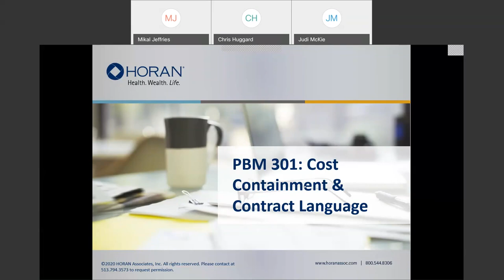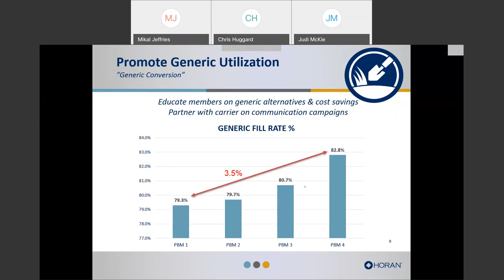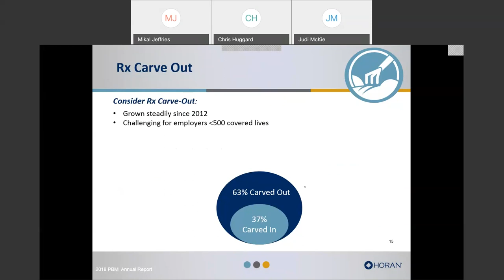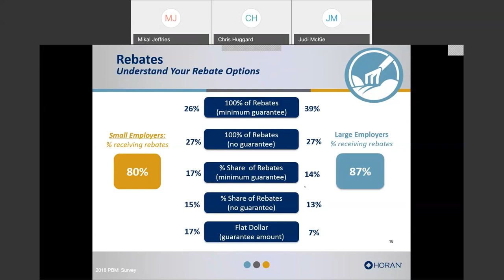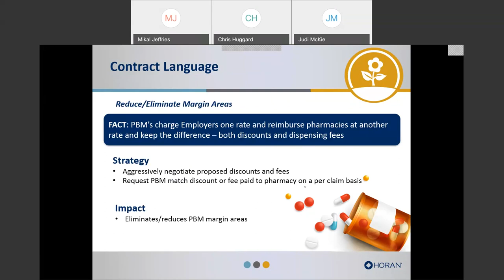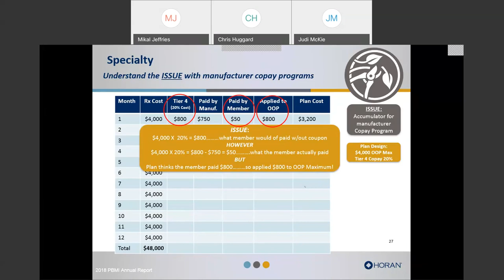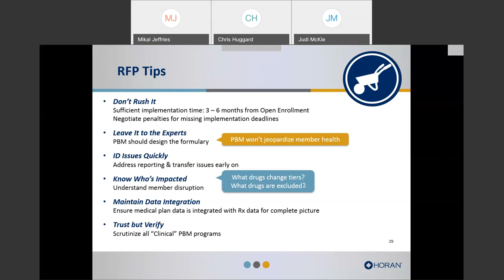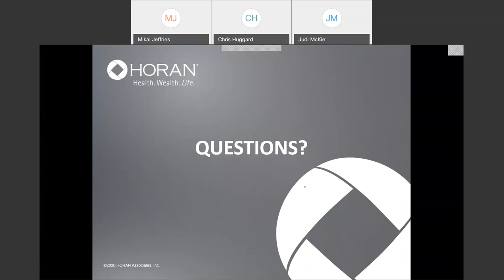PBM 301 HORAN Webinar 6.9.20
In 1995, prescription drugs represented 6% of national health expenditures, by 2025, it is expected to represent 40%. The number is staggering. What can you do to combat these mounting costs? Join us to understand the complex world of Pharmacy Benefit Managers (PBM).
In this webinar we will cover the following:

Formulary Management Strategies: What really works?
Contract Language: What is most important to include?
Bolt-Ons: What else can be added?
RFP Tips: What should you consider?